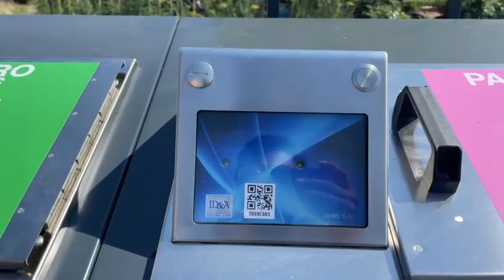Italian Latest Urdu Updates